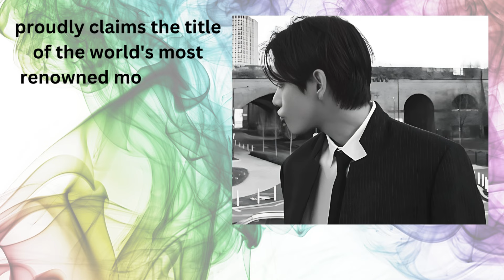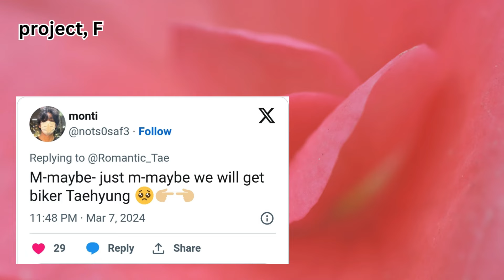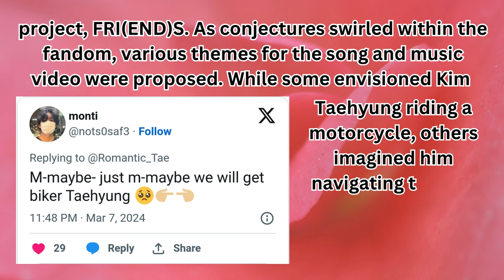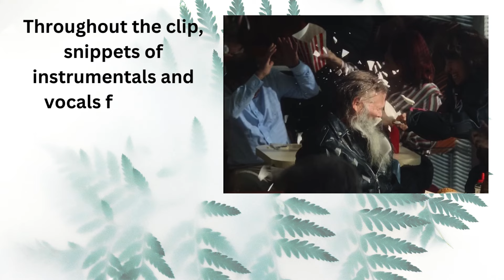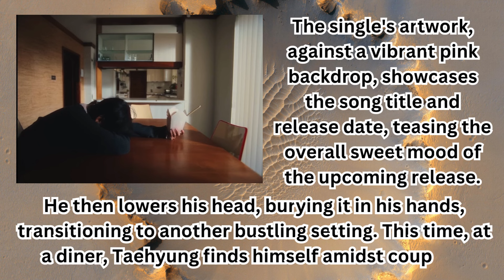V's London Adventure: FRI(END)S Concept Photo 1!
One user took to Twitter to share their thoughts: In Concept Photo 1, keen-eyed fans noticed that Kim Taehyung was positioned outside London's Ace Cafe. Throughout the year, it hosts themed gatherings and events that draw rockers and motorcyclists from across the globe. Throughout the clip, snippets of instrumentals and vocals from the upcoming track are previewed.